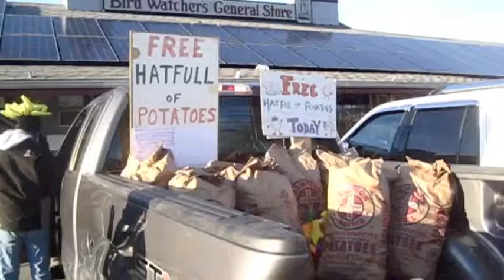Free Hat Full of Potatoes Day at Bird Watchers General Store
For 21 years Mike O'Connor, owner of Bird Watcher's General Store, Orleans, MA has been holding "Free Hat Full of Potatoes Day" every Saturday before Thanksgiving. The idea is to get people to eat more potatoes and save a turkey. It has become a big event with more than 500 people showing up with hats.  Mike also donates 13 bags to  Lower Cape Outreach and bags to the Elks Club for their dinner for the needy.  He gets in about 2000 lbs. of potatoes from a local potato grower.